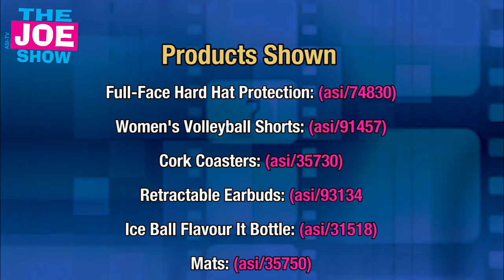Practical New Products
Joe Haley, host of the Joe Show, features six practical products in this week's installment, including women's volleyball shorts and cork coasters.